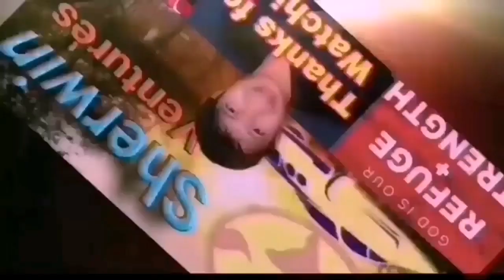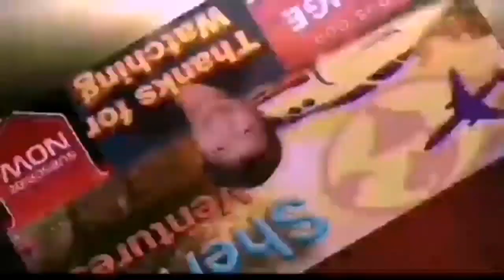2 BUWAN NALANG, TAGUMPAY NA NAMAN FOR FAI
SURE NA MATUTUWA AT MAGING PROUD TAYO SA NAPAKAGANDANG BALITA NA ITO, GODBLESS EVERYONE AND BE SAFE.